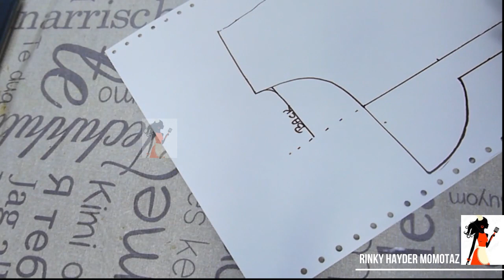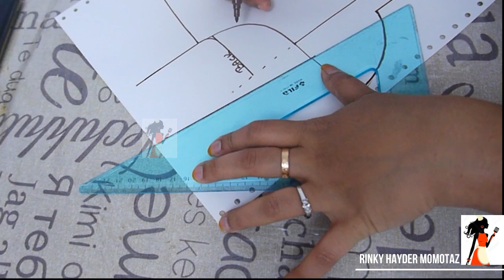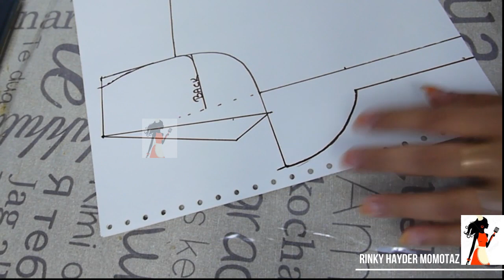কোট কলার ডিজাইন সহজ উপায় /how to make Coat collar neck kurti/kurty/kameez/blouse dress